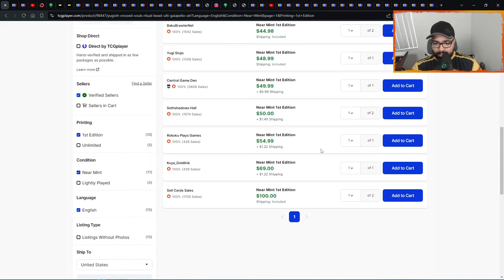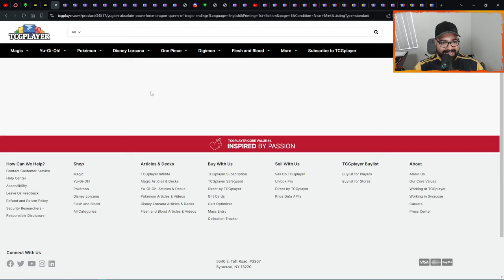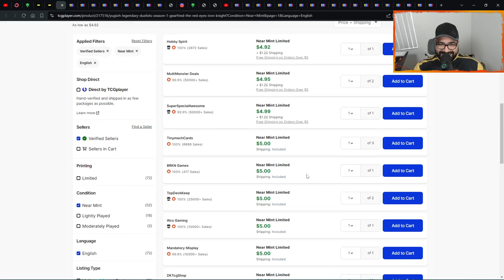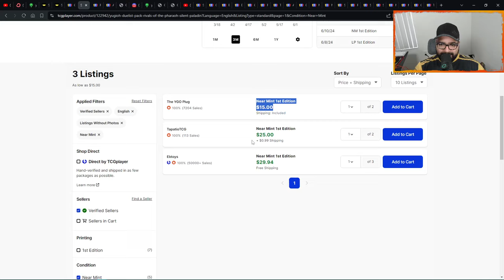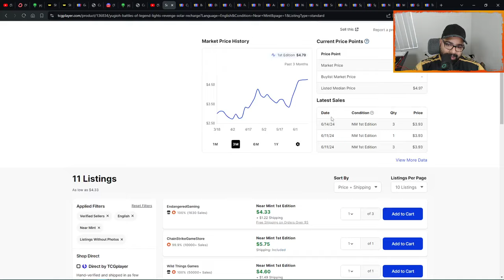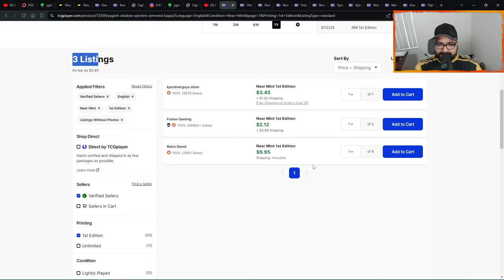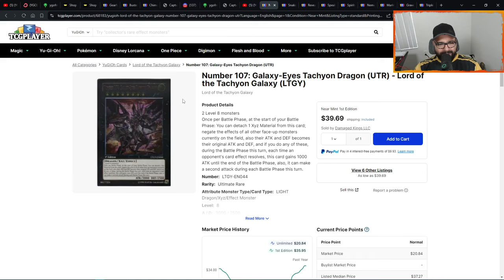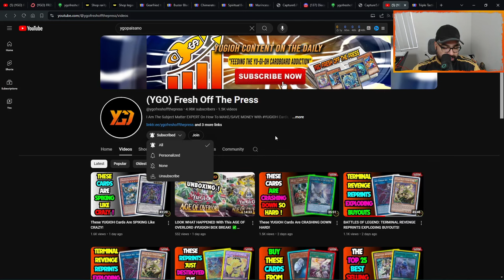THESE YUGIOH BUYOUTS ARE INSANE!